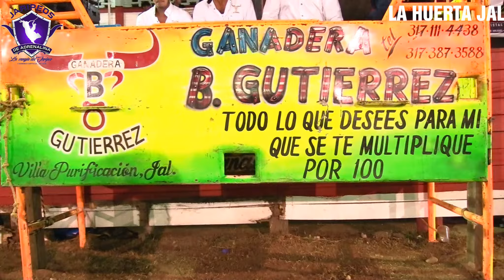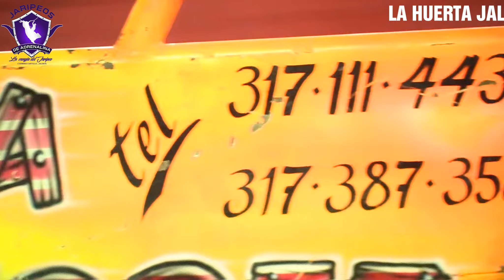PURO TORO DE PODER B GUTIERREZ Y EL CAPRICHO DANDO ESPECTACULO EN LA FERIA DE LA HUERTA 2019